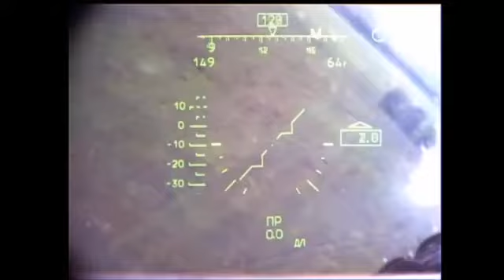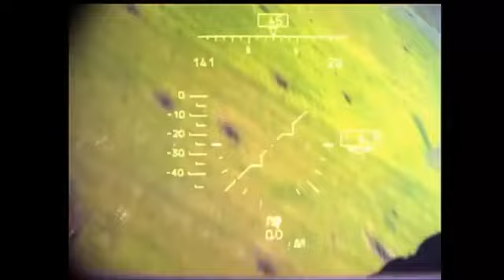Kamow Ka-52 Alligator